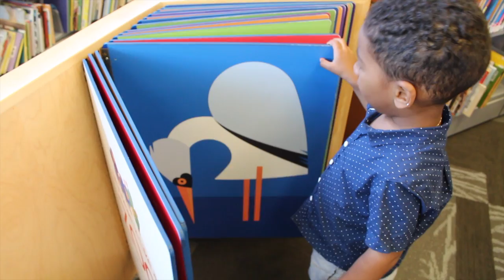Munchkin playing at the library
Elijah munchkin playing at the library.